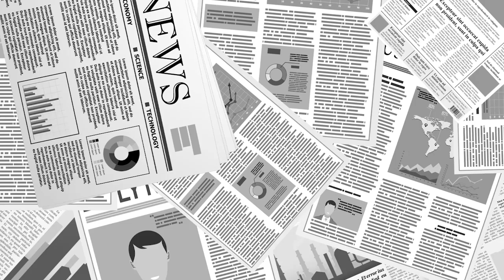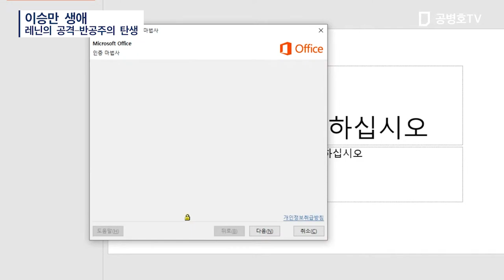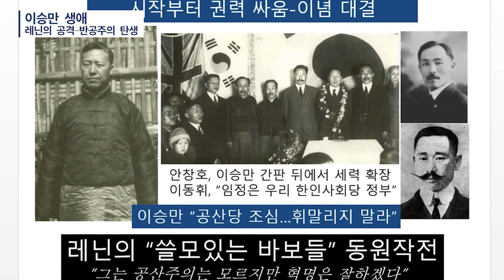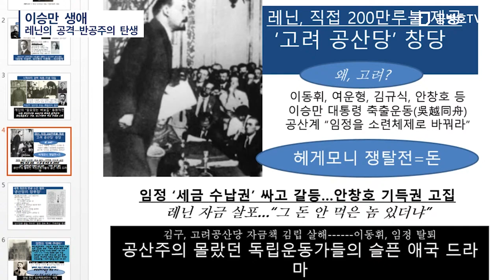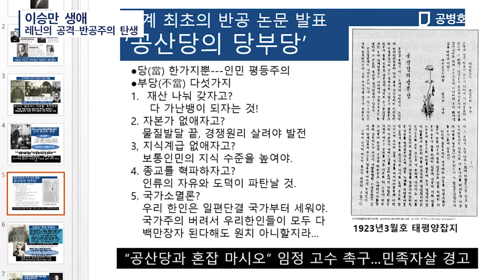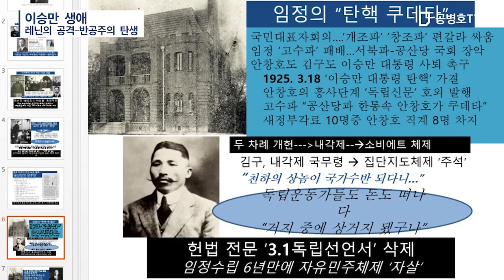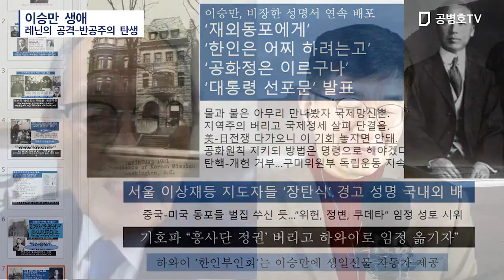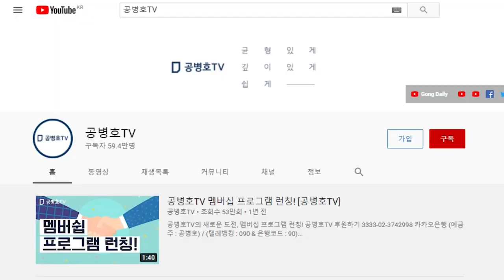인보길의 역사강좌7 / 이승만 생애 / 레닌의 공격-반공주의 탄생 [공병호TV]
Bitcoin : 3MTW849AkP2ftLeSK2teZHMmzLu7Z83s9U